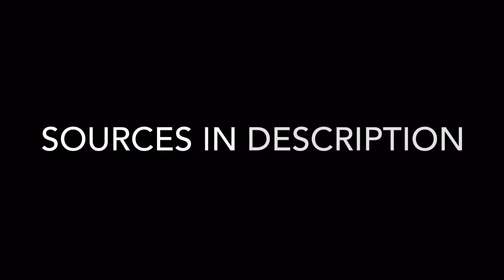GMV: Last Goodbye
Hope you guys enjoy this music video I put together.
Name of the artists of the song is Dead By April.
Sources:
Halo Reach
Killzone 3
Halo Wars
Halo 3
Crysis 2
Bioshock 2
Bloodborne
Destiny/Taken King
Transformers 2: Revenge of the Fallen
Transformers
Dead Space 3
Warframe